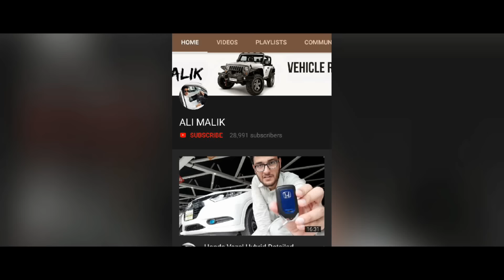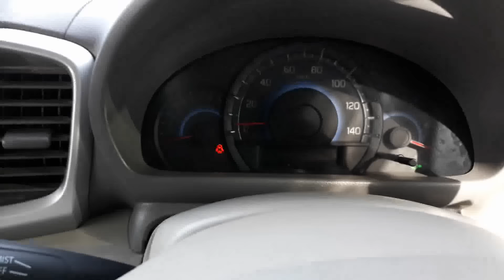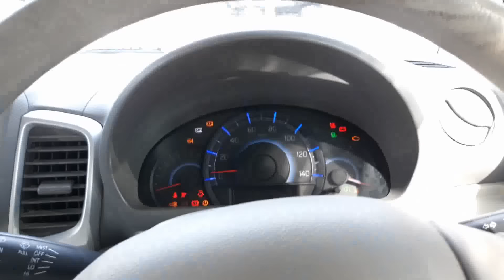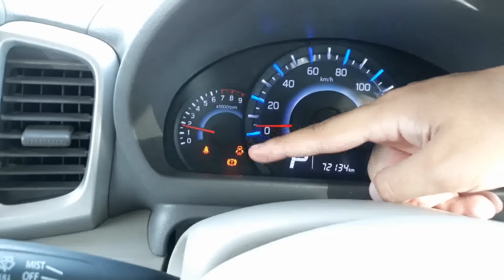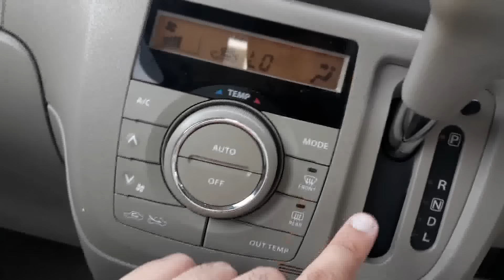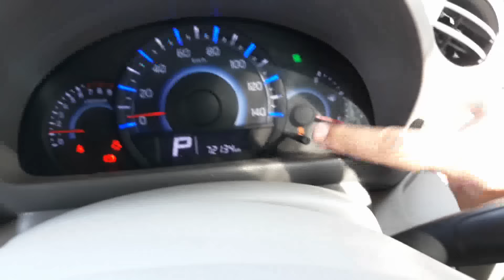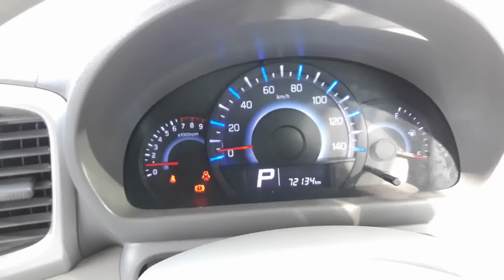Suzuki Spacia 2014 Complete Review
Assalamualikum! This is the review of Suzuki Spacia 2014 model.